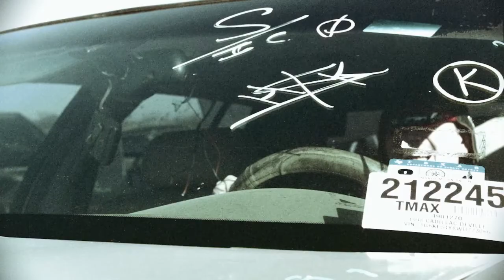JunkYard Dog |Art- House | Short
The junkman always seems to find gold under rubble.
What will he find today?

Starring
Joseph Rivera - Junkman
Rachel Ellen - Shelly

Music
Willson Donovan

Shot on the Original BlackMagic Pocket Camera 1080p with Sigma 16-35mm  MFTspeedbooster and Nikon Nikkor F lenses..